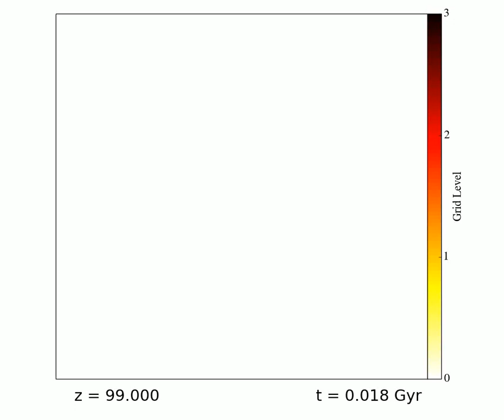Enzo cosmology simulation: full-volume projection of maximum grid level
Projection of maximum adaptive mesh grid level through the entire simulation volume  from a cosmology simulation using the Enzo AMR code.